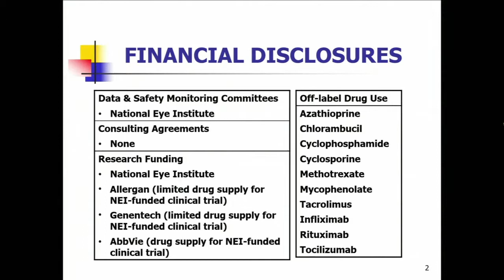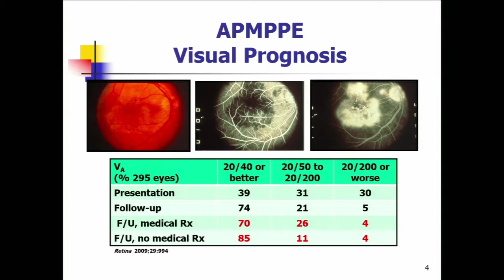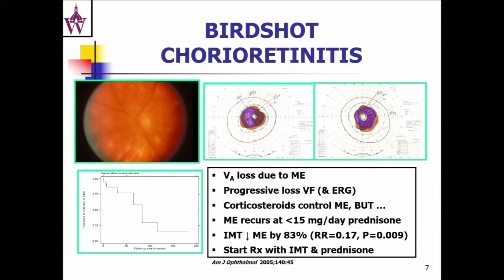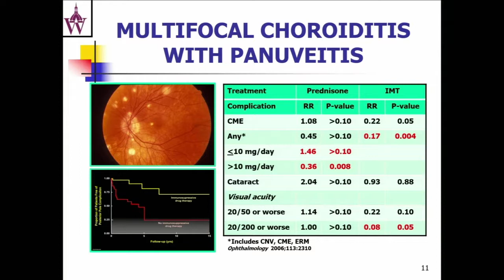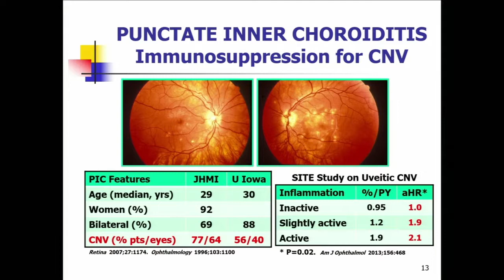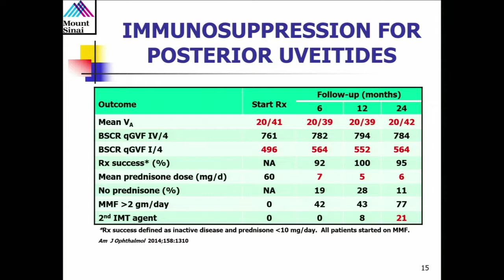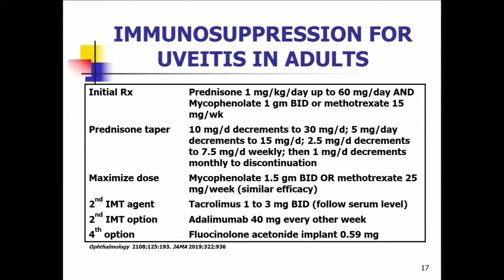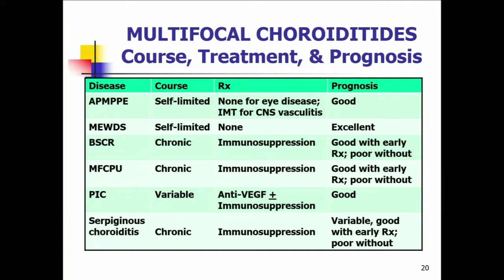SYM39 11 White Dot Syndromes A Systematic Approach to Diagnosis Treatment and Prognosis